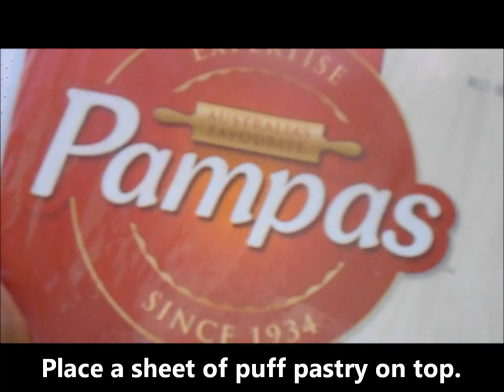How to Make Lamb & Vegetable Pie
This video shows how to bake a delicious lamb & vegetable pie. It's meaty, flavoursome with lots of gravy.